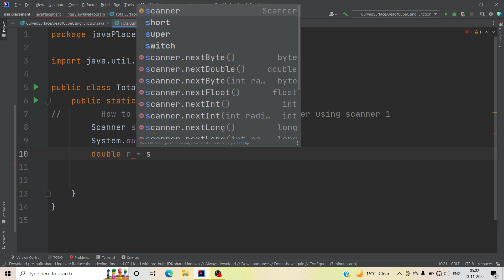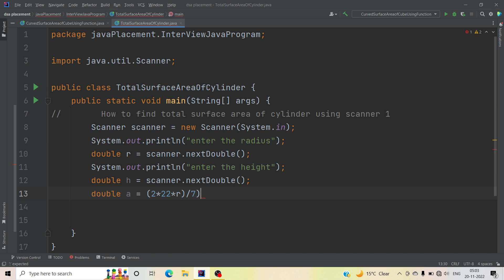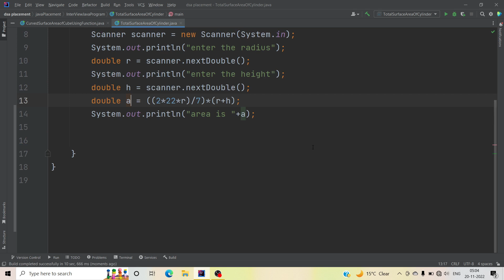How to find Total Surface Area of Cylinder Using Scanner | Most Important question in interview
In this video, I want to show How to find Total Surface Area of Cylinder | Most Important asked question in interview